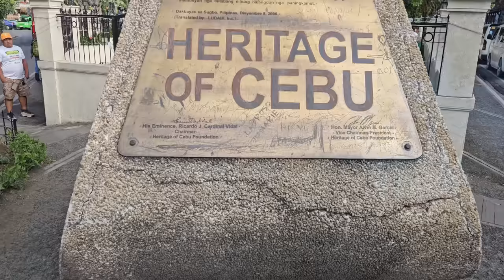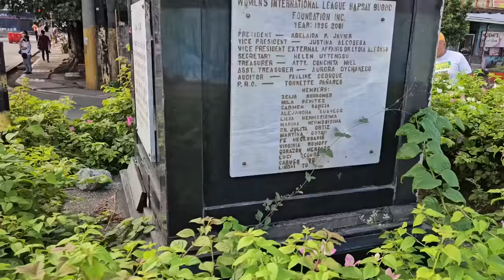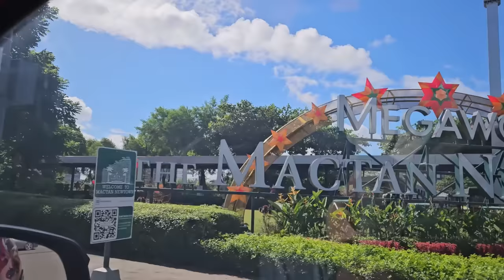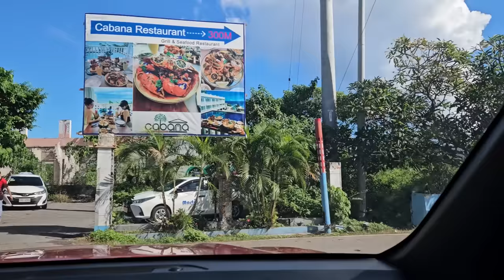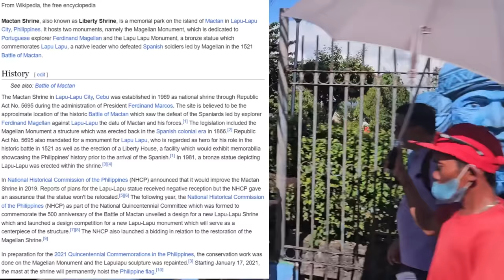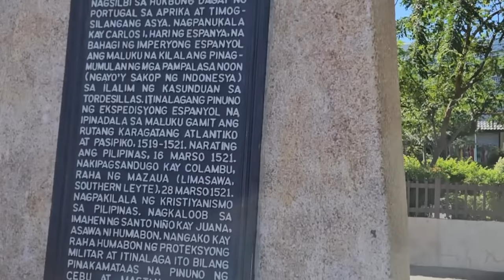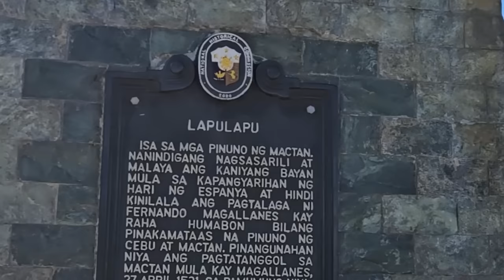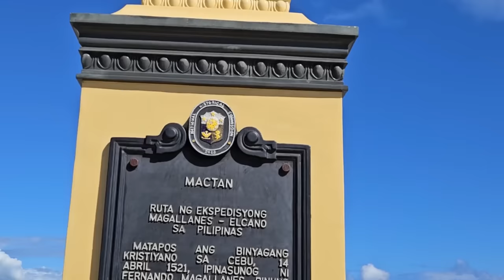Amazing Tourist Destination & Unforgettable Tour Of Queen of the South! Cebu Part 6